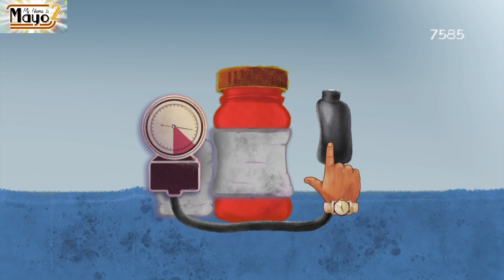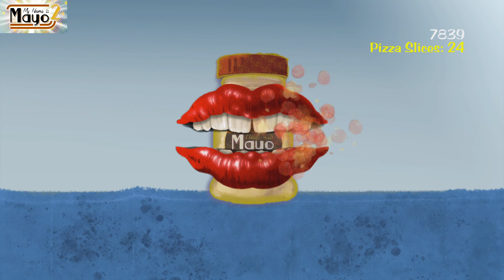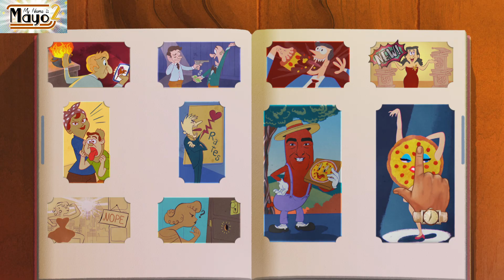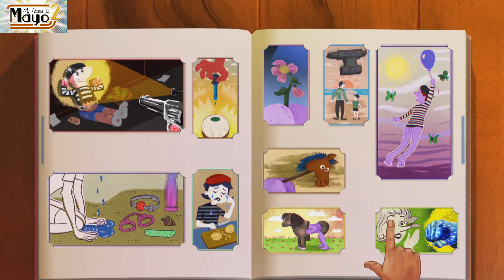My Name is Mayo 2 - Full Game.